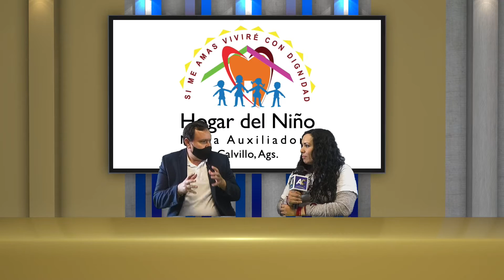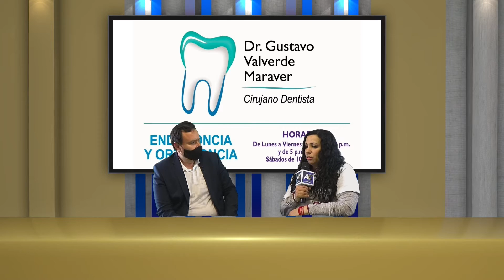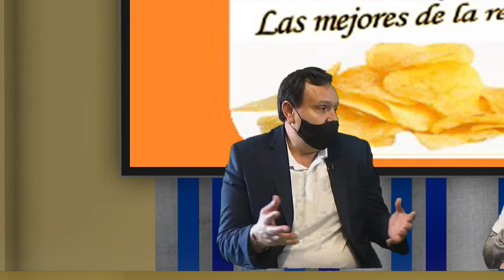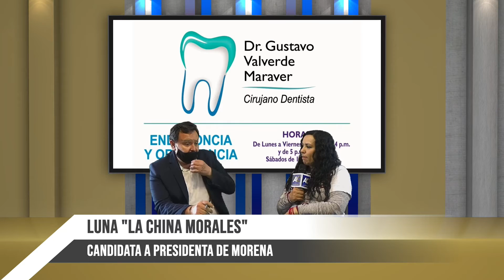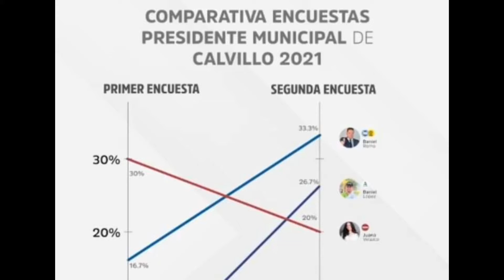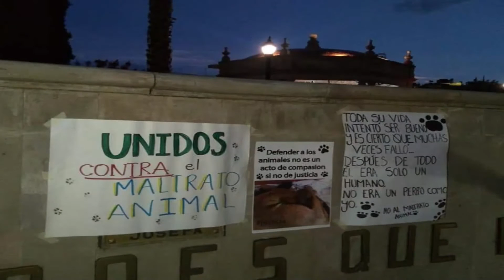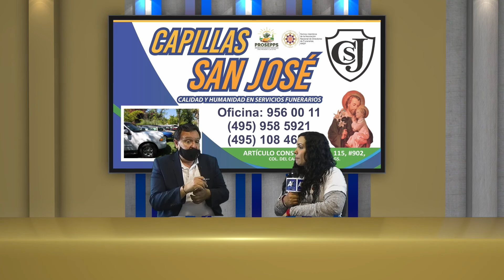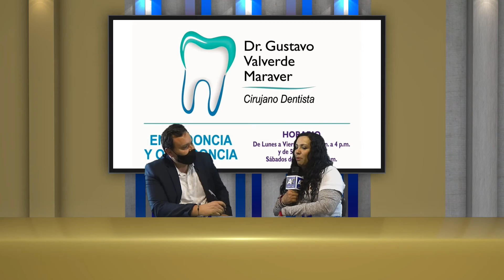ESTAMOS ARRIBA, CHINA MORALES CANDIDATA POR MORENA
Interesante charla con la candidata a presidenta municipal Luna La China Morales donde afirma que están arriba en las preferencias de voto en Calvillo.